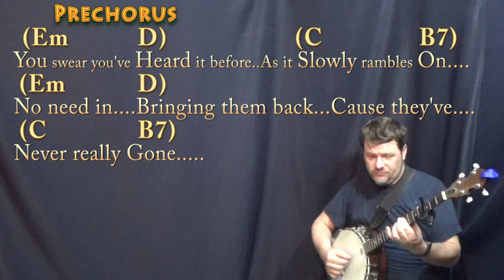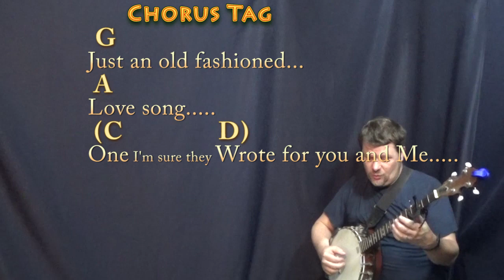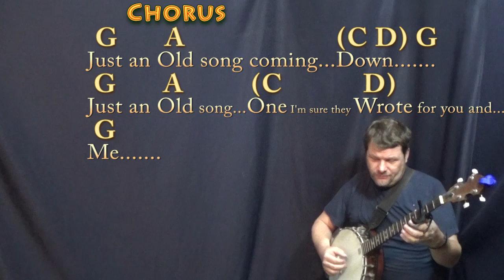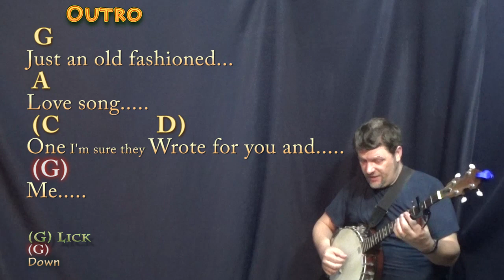An Old Fashioned Love Song (Three Dog Night) Banjo Cover Lesson with Chords/Lyrics - Capo 3rd